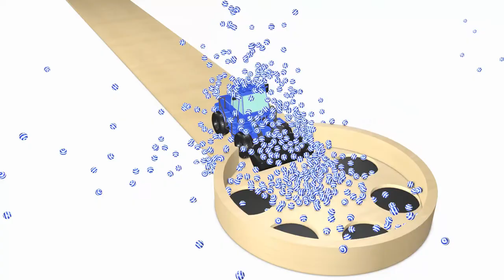Learn Colors with Street Vehicles Tractors and Bowling Game Soccer Balls for Kids Children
Let's Learn Colors with Street Vehicles Tractors Magic Bowling Toy and Surprise Soccer Balls Nursery Rhymes For Kids Children and Toddlers.
Today, the Street Vehicles Tractors will play and learn colors with the Bowling Toy. Do you like to learn colors in the same way as you like to Learn Colors with Street Vehicles Tractors Magic Bowling Toy and Surprise Soccer Balls? Let's Learn Colors with Street Vehicles Tractors Magic Bowling Toy and Surprise Soccer Balls together!

The composition "Banjo Short" belongs to the performer Audionautix.